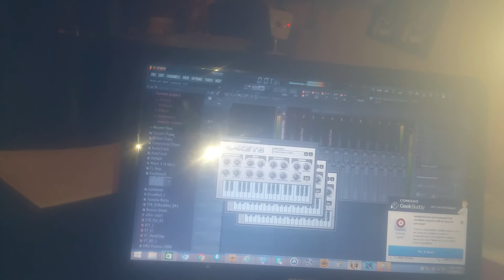Chugga true fl keys studio song notes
Yeelta more tall for a big smalls